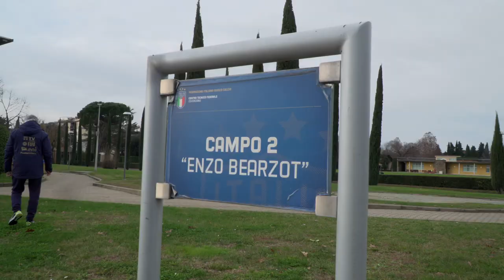📹 Niccolò Corrado protagonista nello stage in Nazionale